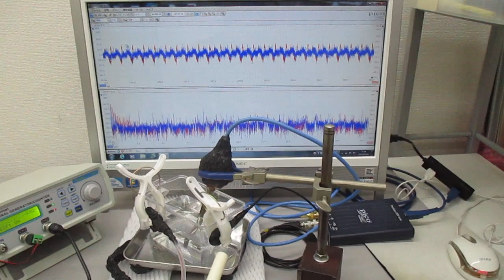超音波発振（スイープ発振・パルス発振）システム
２種類の超音波発振制御プローブによる、